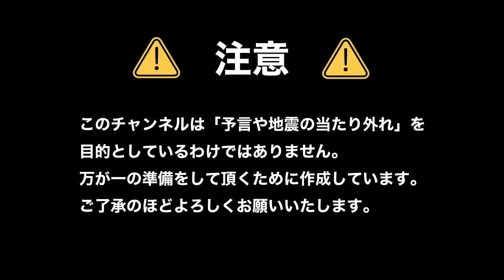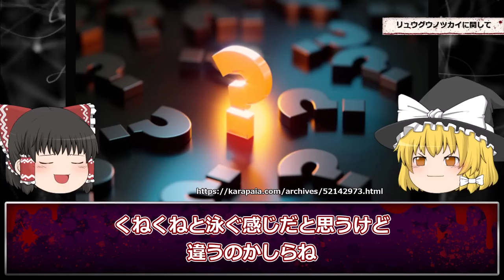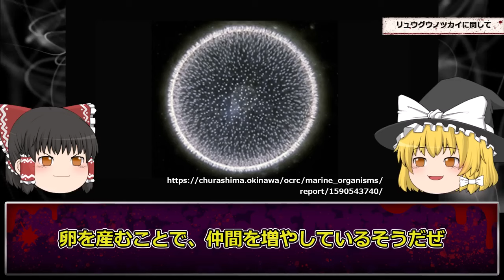【前兆】日本近海で滅多に見られないリュウグウノツカイが発見…地震の前兆とされる海洋生物の異常がヤバすぎる【巨大地震の前兆】【ゆっくり解説】